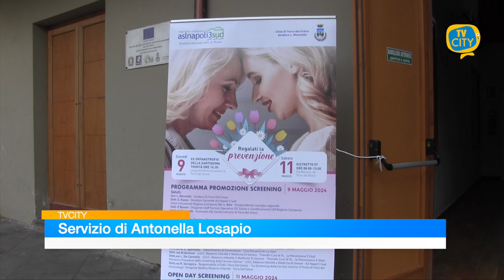“Regalati la prevenzione”: domani l'iniziativa di Asl Na3Sud e Comune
“Regalati la prevenzione”: è l'iniziativa promossa dall’Asl Napoli 3 Sud e dal Comune di Torre del Greco.

Ieri pomeriggio nella sala della Santissima Trinità un convegno rivolto alla promozione delle attività di screening, in programma sabato 11 maggio.

Al tavolo dei relatori, il direttore generale dell’Asl Napoli 3 Sud Giuseppe Russo, il sindaco di Torre del Greco Luigi Mennella e la vicepresidente del Consiglio regionale della Campania Loredana Raia.

Un’occasione per parlare di salute e prevenzione e dell’importanza della rete sul territorio.

Nel corso della serata il direttore generale ha annunciato anche importanti novità che riguarderanno l’ospedale di Torre del Greco.